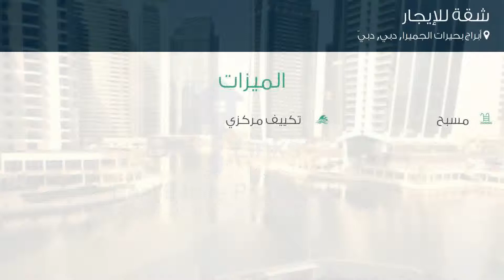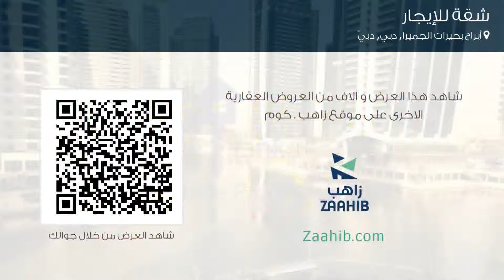شقة للإيجار في أبراج بحيرات الجميرا, دبي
تفاصيل العرض:-

رقم: 4150711

ميزات:-

2 الغرف, 3 عدد دورات المياه, 1 سعة مرآب السيارات, مسبح, تكييف مركزي